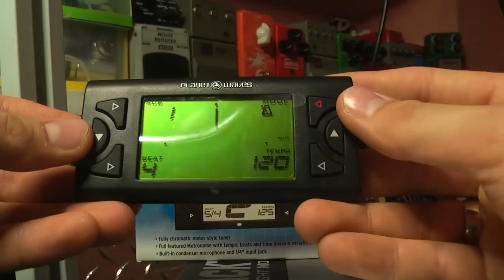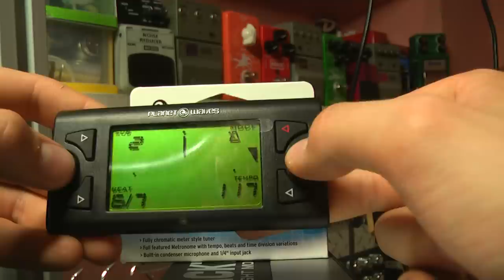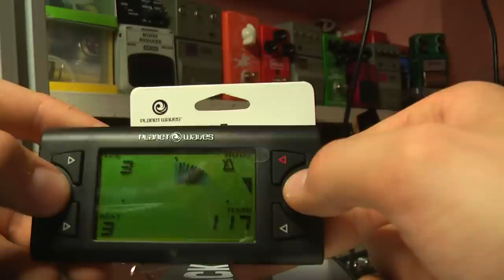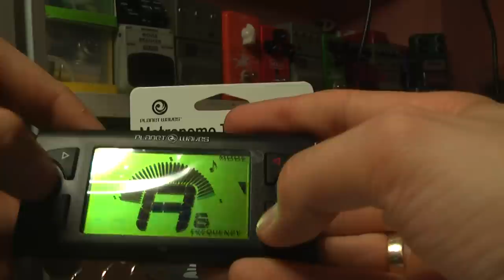Planet Waves PWCT 08 Metronom Tuner Rockday.pl test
Zapraszam do zakupów Sklep.Rockday.pl

Pozdrawiam Best regards
Wojtek "Asfalt" PIetraszek